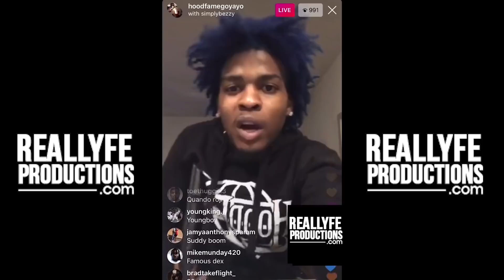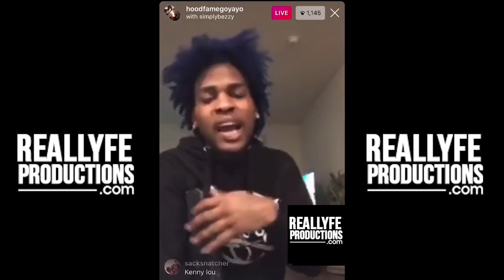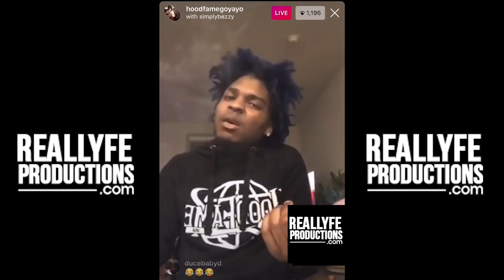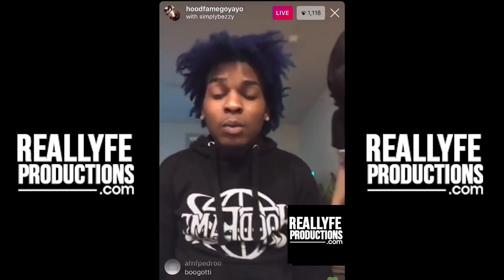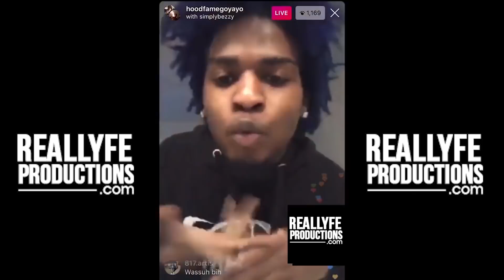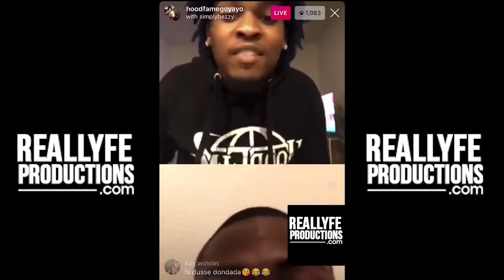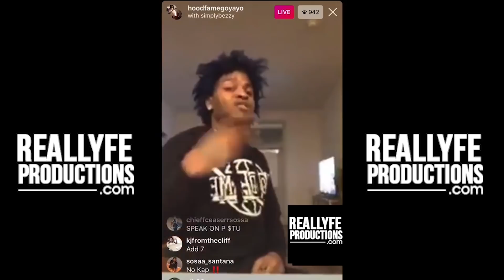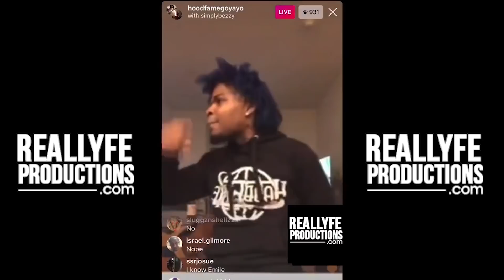Go Yayo Exposes Rappers Rico Recklezz , Tadoe, Splurge & More On Instagram